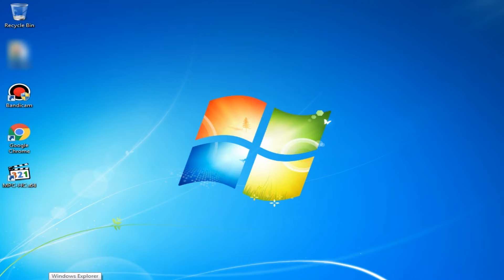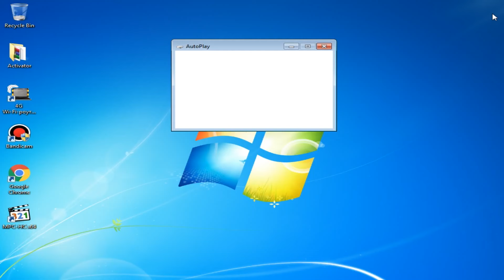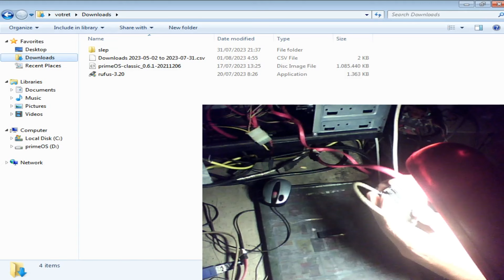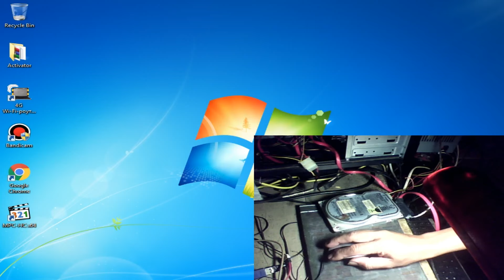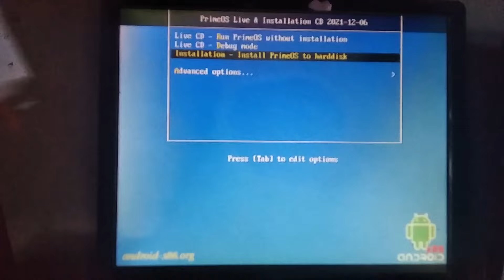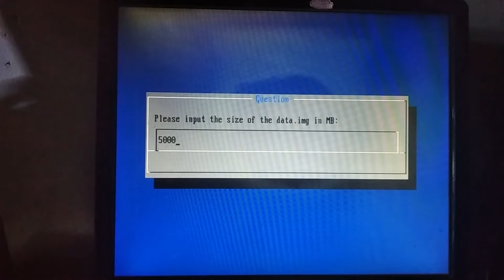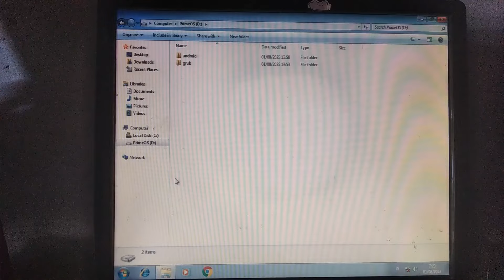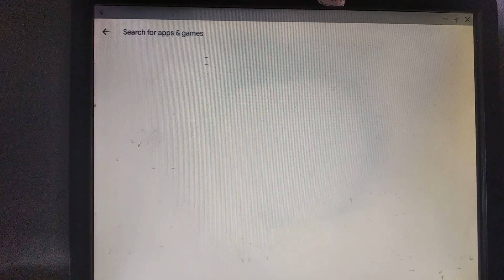Instal Game Android di PC jadul dengan RAM 2GB tetap berjalan lancar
main game android di PC kentang atau jadul Spesifikasi rendah
solusi agar game HP android bisa lancar di pasang di Computer kapasitas sangat rendah
tanpa menggunakan emulator Instal Game Android di PC jadul dengan RAM 2GB tetap berjalan lancar
 sudah di jelaskan secara detail mulai dari pembuatan booteble sampai instal prime OS nya,
 sudah saya coba di CPU prosesor pentium duo core RAM 2GB
buat teman semua yang mau mencoba instal primeOS di PC lawas atau Computer jadul,agar bisa Game android berjalan dengan lancar yang ingin mencoba bisa ikuti video ini